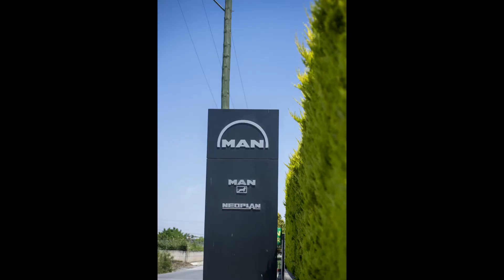ΒΕΖΥΡΓΙΑΝΝΗΣ ΑΕ - VEZIRGIANNIS SA Φορτηγά, Ανταλλακτικά Αυτοκινήτων, Συνεργεία Αυτοκινήτων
Η ΒΕΖΥΡΓΙΑΝΝΗΣ Α.Ε. διαθέτει τη μεγαλύτερη γκάμα ανταλλακτικών, παραπάνω από 60.000 κωδικούς, στην Ελλάδα και την ευρύτερη περιοχή των Βαλκανίων.